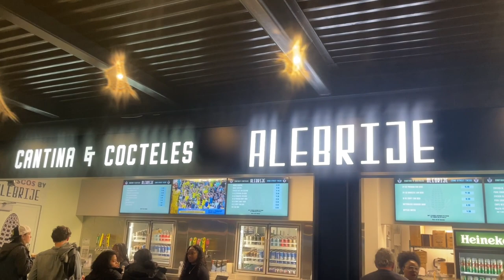Nashville SC v Austin FC Live Game Day Experience | NSC Continues to Roll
MVP MVP MVP

Seriously Hany Mukhtar is the MVP